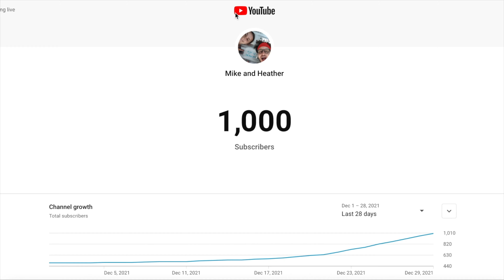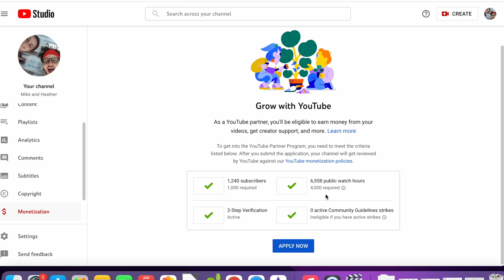WE WENT FROM 0 TO 1000 SUBSCRIBERS ON YOUTUBE! What that means for our channel in 2022! Life updates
We did it! This is something we did not think was going to be possible! Or if it was possible that it would happen at some far distant time! We are absolutely blown away by the support you have given us and how quickly we have reached this milestone! With now having over 1000 subscribers and over 4000 watch hours we can apply to be monetized on YouTube! We are excited to see what that all entails. 2022 is off to a great start all thanks to you!

Curious about our gear? Want to know what we have in our van? Click this link here to find out:

Looking for a travel guide? Check out the GyPSy Guide! They have audio tours for locations all over the world. We especially love using them in National Parks